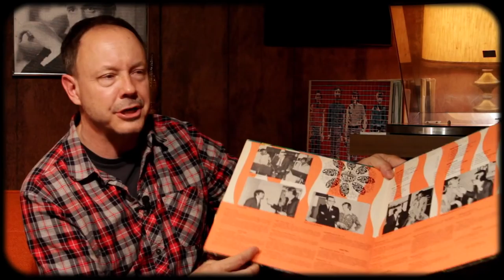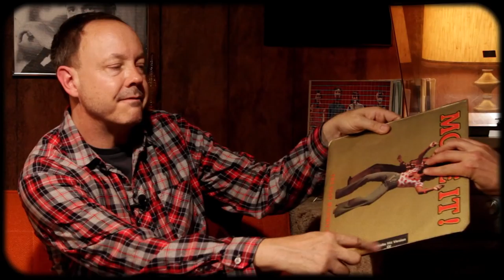Awesome Finds #37 with TV critic John Griffiths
US Weekly TV critic John Griffiths stops by the Vinyl Pad to show off some of his favorite albums

Follow the show on Twitter